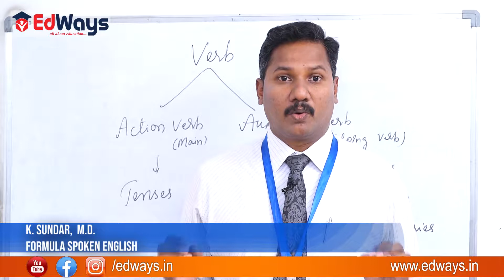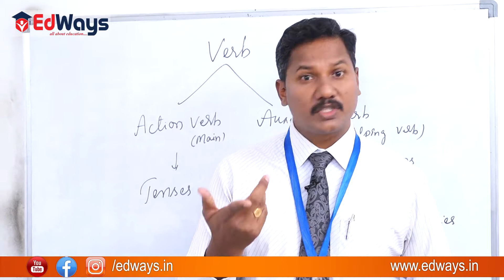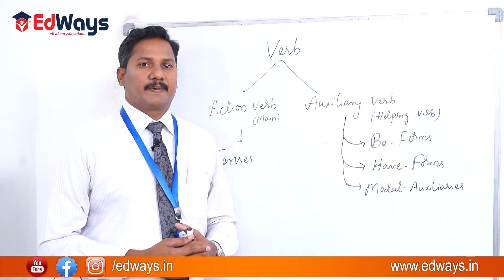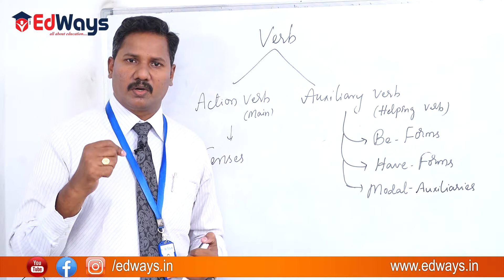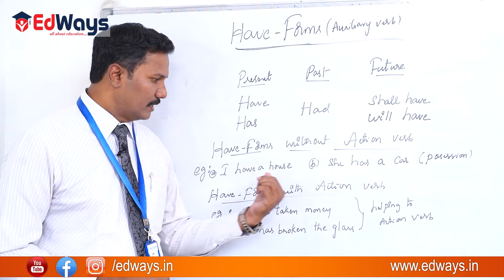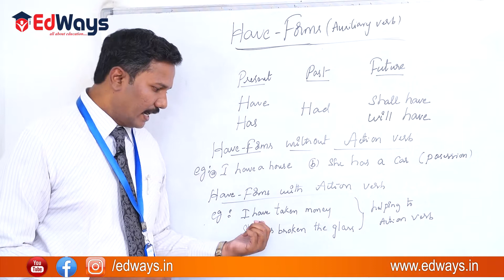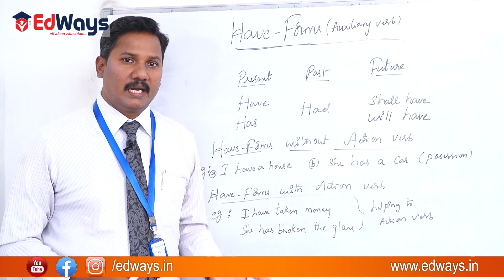Spoken English | Verb Forms in English Grammar Part - 3 | Spoken English Classes in Telugu Edways.in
This video is helpful to all people who want to learn the use of Verbs in English grammar in Telugu. This video provides step by step tutorial of English grammar Verb Forms and how to use them in English sentences with examples in Hindi.

EdWays is an all in one portal where you can find information about all the universities in abroad at one place. In our portal, you can check all the courses offered by each and every university, fees for each course, accommodation options near universities, internship and scholarship facility and many more. We have changed lives of many students till now by giving them insights about every university so that they can carefully choose the best one to pursue their dreams. Besides, there is also complete information about MBBS college’s abroad, business schools, hotel management colleges in India.

Category - Education